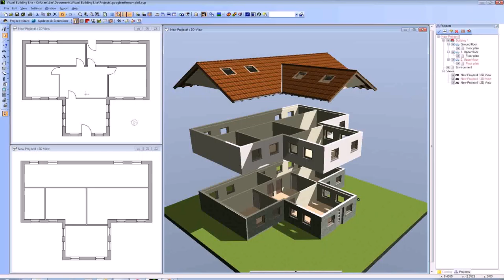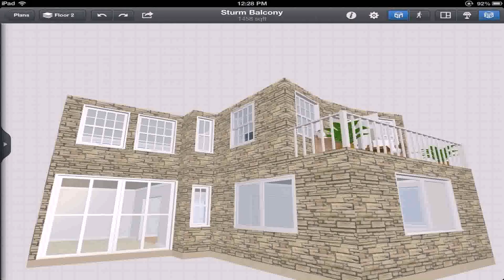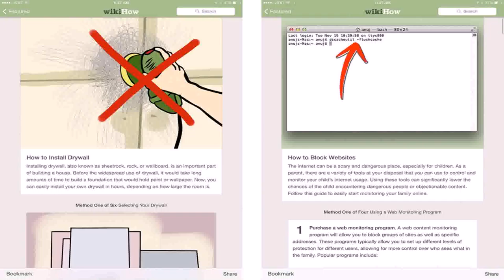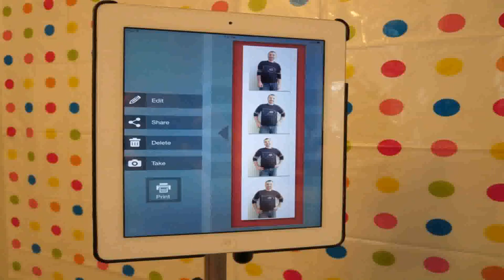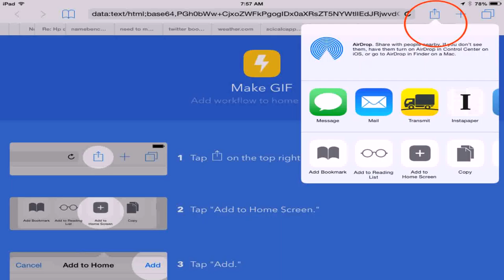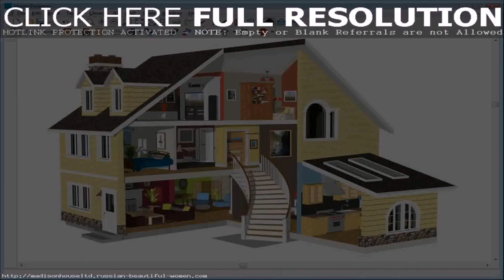Design Your Own Home App For Ipad - Gif Maker DaddyGif.com (see description)